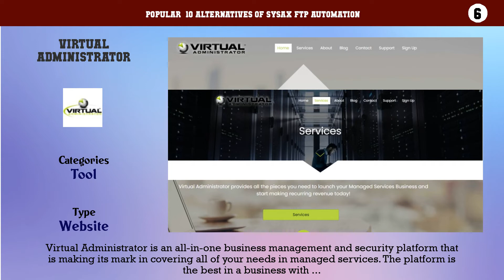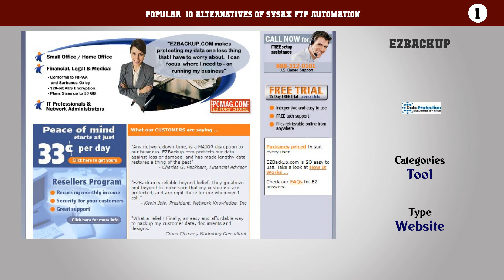Sysax FTP Automation | Best 11 Alternatives of Sysax FTP Automation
Popular  10 Alternatives of Sysax FTP Automation

10. Comptel EventLink
9. GroundWork
8. Tripwire
7. Codima Toolbox
6. Virtual Administrator
5. CIAgent
4. Dollar Universe
3. xStarter
2. AppManager
1. EzBackup